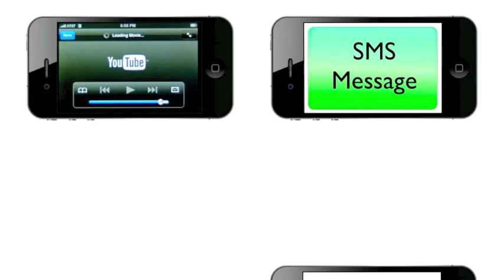QR Codes Explained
explains QR codes, where to get them & how to use them. Many possibilities for using QR codes for mobile marketing & print to internet marketing.